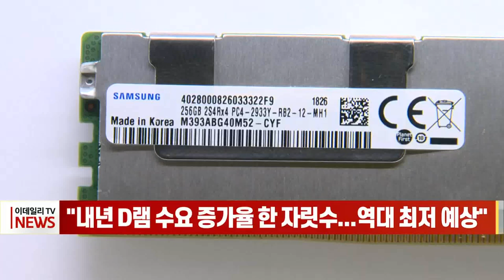"내년 D램 수요 증가율 한 자릿수... 역대 최저 예상" (20220804)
메모리 반도체 업황이 조정 국면에 진입한 가운데, 내년 D램 수요 증가율이 역대 최저 수준에 그칠 것으로 보입니다.
대만의 시장조사기관 트렌드포스는 최근 보고서를 통해 내년 D램의 비트 단위 수요 증가율을 8.3%로 예상했는데, 연간 D램 수요 증가율이 한 자릿수에 그치는 건 처음 있는 일입니다.
내년 D램 공급 증가율은 14.1% 수준으로 예상돼 수요보다 공급이 더 많이 늘어나면서 가격 하락세가 가팔라질 수 있다는 분석이 나옵니다.
트렌드포스는 "세계적인 인플레이션으로 PC와 노트북 등 메모리 시장 수요가 위축되고 있다"며 "이에 따라 대부분의 메모리 제조사들이 재고 조정 작업을 벌이는 중"이라고 분석했습니다.